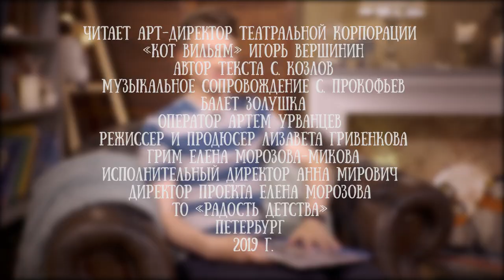Игорь Вершинин читает сказку "В порту" Сергея Козлова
Мы пришли сегодня в порт.
Мы стоим, разинув рот.
Та вода, что у причалов,
И которая вдали,
И в которую сначала
С моря входят корабли, —
Эта территория
Зовётся акватория.

Знаменитый мультфильм и сказка в нашем прочтении на "Читаем детям" - исполняет арт-директор и дизайнер театра "Кот Вильям" Игорь Вершинин.